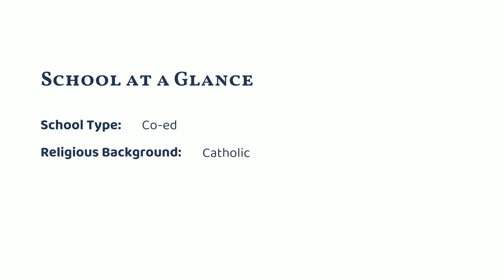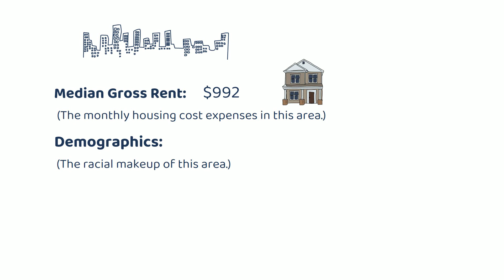The Summit Country Day School (Cincinnati, OH)